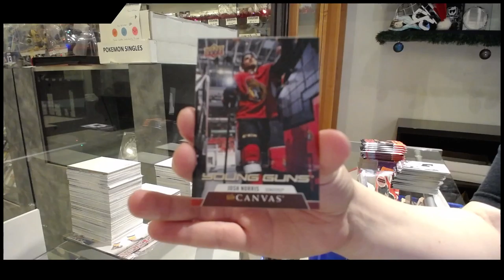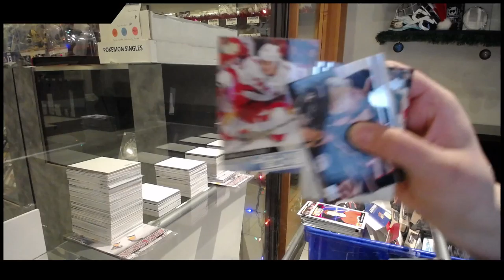Joe's 20-21 Upper Deck Series 1 Hockey Box Break